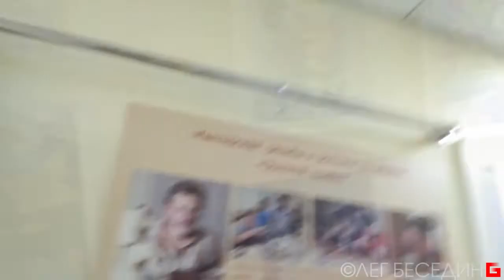Мастер-класс. Быстрые портреты и шаржи с натуры. Пастель. © Беседин, Иркутск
© БЕСЕДИН ОЛЕГ,  ВИДЕО-КАНАЛ:
искусство, архитектура, дизайн, уроки, мастер-классы, репортажи. Жизнь.
Особая благодарность:
–  Павел Стороженко (Москва)
– Алёна Суранова (Иркутск)
– Юлия Иванова (Чита)
– Эльза Хорева (Уфа)
– Анна Павловна Г.
– Сергей Ким
– Дина Накиповна М.
– MINARG
– Artak Weber
– БУДНИ ТРОИЧАНИНА
– Косачёв Андрей
– Helena Malakhova
– Вихров Валентин
– Сергей Александрович Т.

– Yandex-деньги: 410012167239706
Спасибо! Это даёт мне возможность работать и жить :-)

Welcome to the community:
ok.ru/besedin